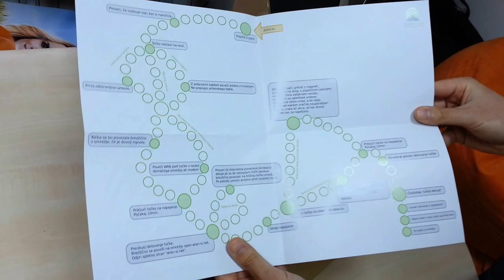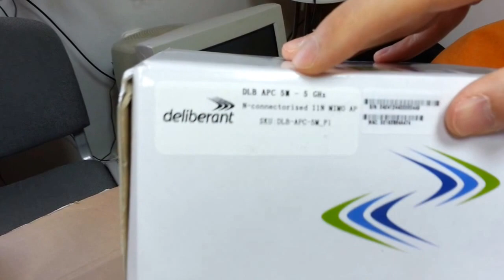Deliberant wifi gear unboxing